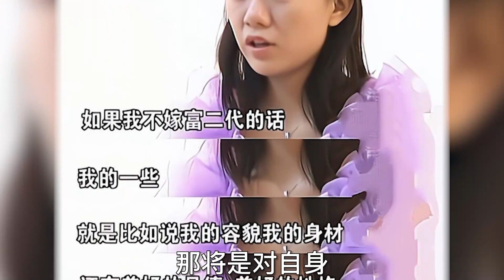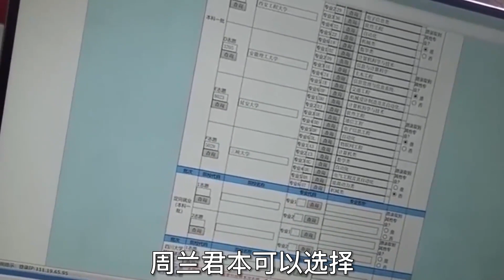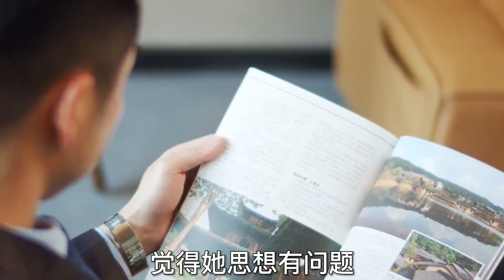女生扬言只嫁5000万富二代，否则“灵魂被毁”，9年后如愿了吗？